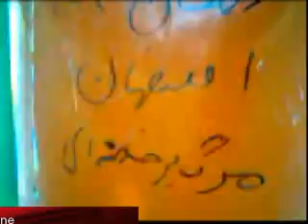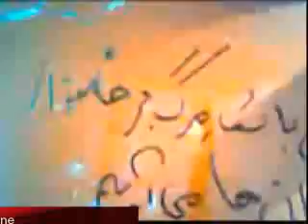شعارنويسى جوانان اشرف‌نشان در اصفهان